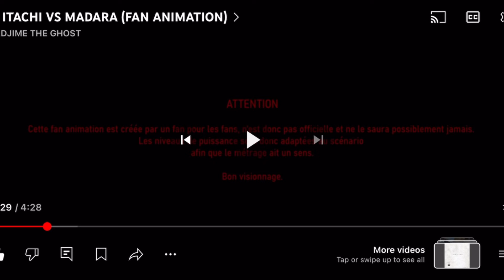Itachi vs Madara Reaction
Sub or I’ll pay you a visit 😁